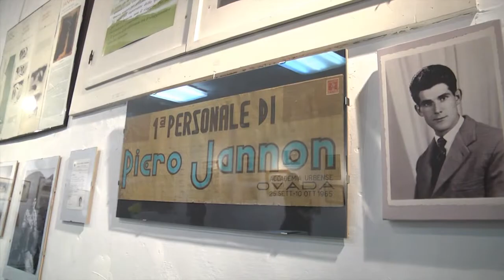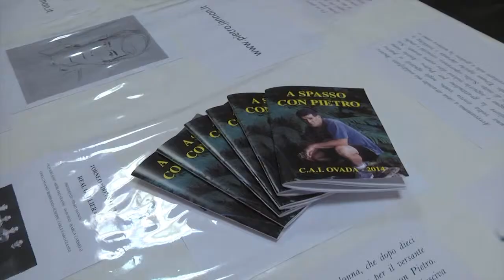Pietro Jannon inaugurazione mostra Ovada 2014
CAI Ovada 2014 inaugurazione mostra di Pietro Jannon